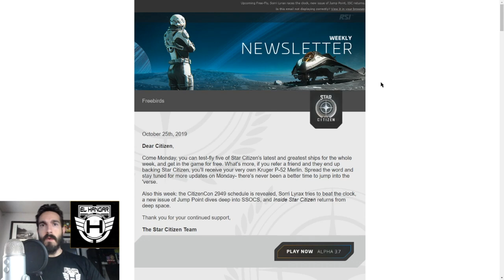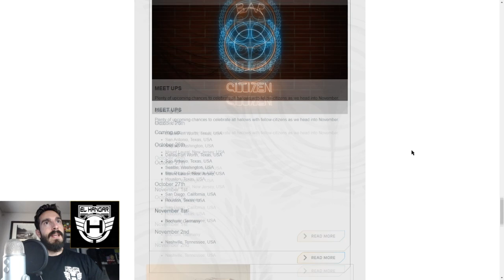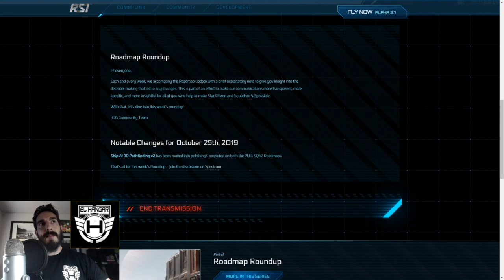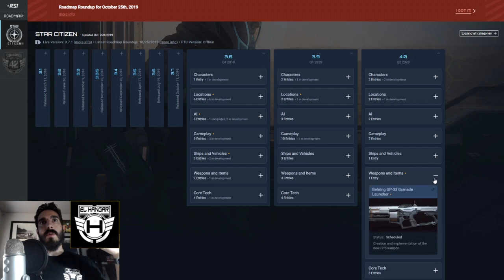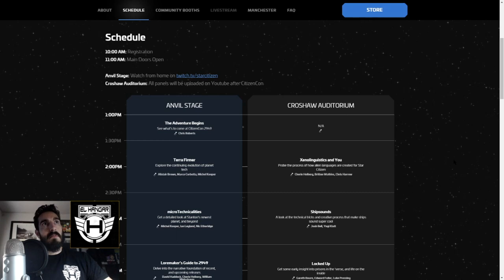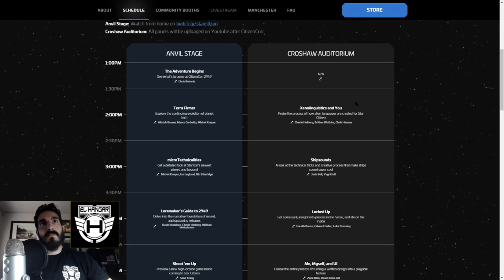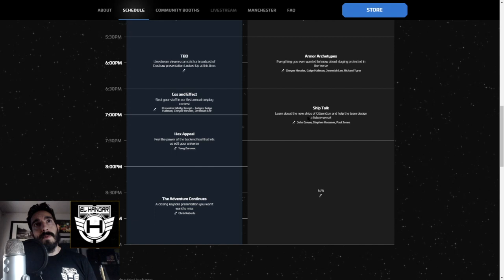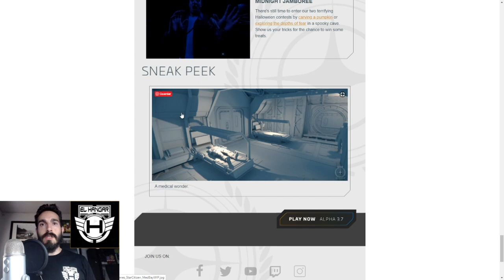Noticias rápidas 26-10-19 - EL HANGAR - Español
Las noticias rápidas para terminar la semana listas para entegar:  Esta semana hablaremos de l próximo Free Fly,  del Roadmap y alguna cosa suelta más!